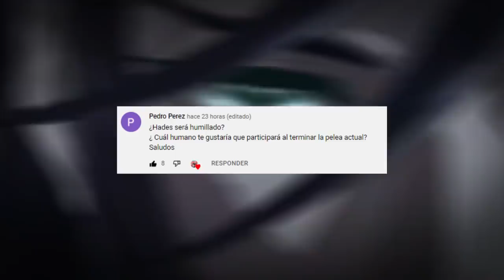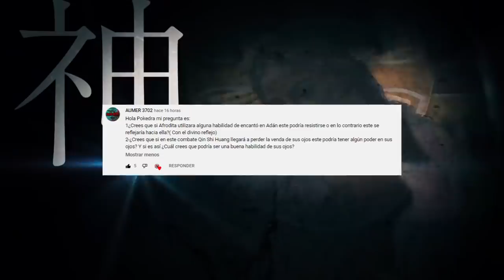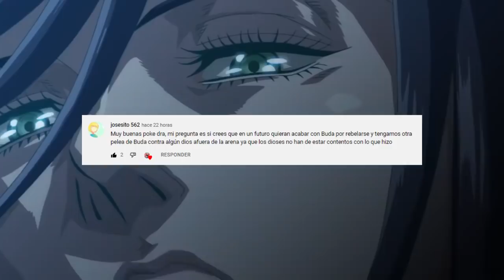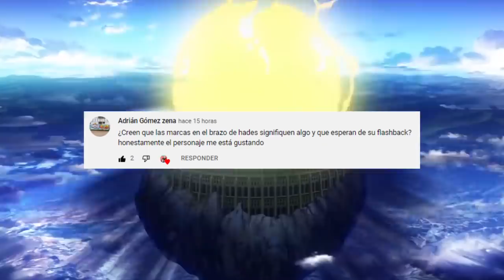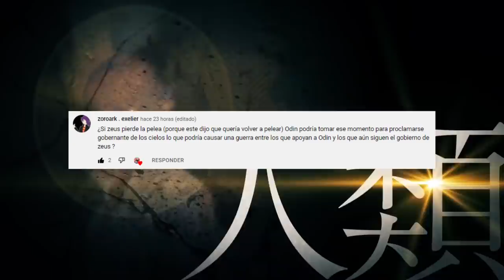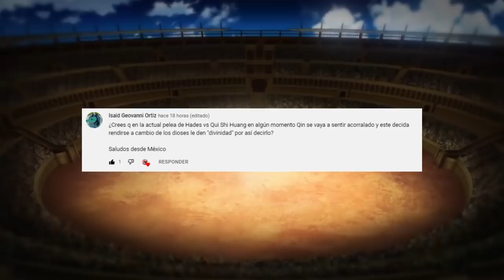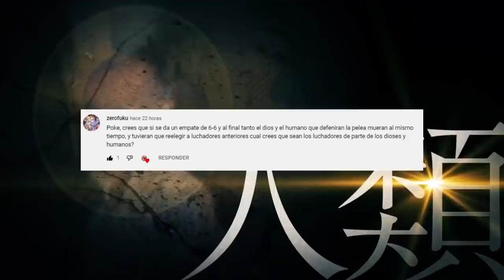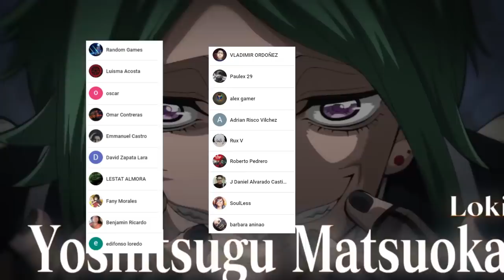QIN SHI HUANG Tiene un PODER OCULAR ???👀 NICOLA Tesla Sera el ULTIMO Peleador ??? PYR 6 SNV